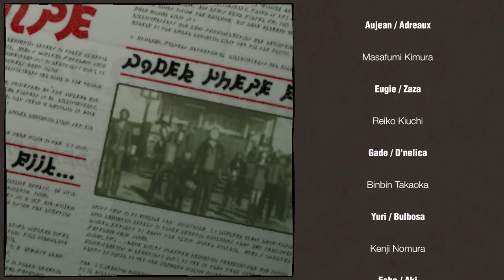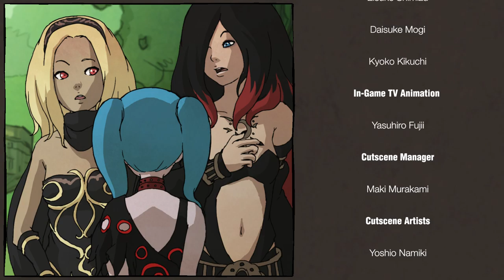(FINAL) Gravity Rush Blind Let's Play - Part 17 [No Commentary] (Sea Anemone Boss Battle!)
If the video does not play in HD, please wait for it to finish rendering. YouTube sometimes takes a while... I don't make anything from most of my videos, so please donate
It's glorified begging, but any support is appreciated :-]

This is Part 17 of a blind playthrough of Gravity Rush on the PS4. There may be random pauses in the middle of gameplay, so just a heads up. I'm also not sure how long these videos should be, so they will probably range anywhere from around 30 minutes to an hour. Feedback would be appreciated!